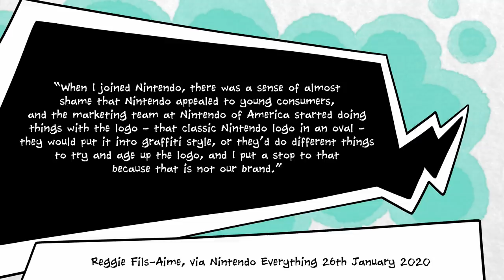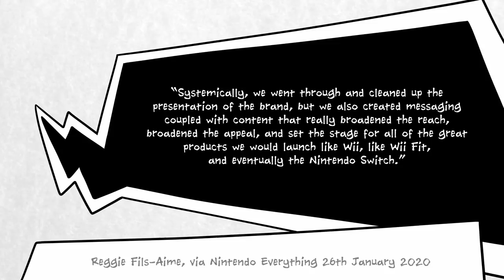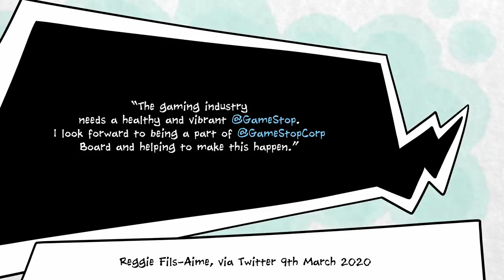Why Reggie Fils-Aime Just Took a Job at GameStop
Reggie Fils-Aime is the new face of GameStop - whether he wants to be or not.

The former head of Nintendo of America has accepted a position on GameStop's board of directors, and the resounding cry from the video game community is: why?

Why, Reggie? Why sully your reputation by jumping onto the sinking ship that is GameStop, a company which reported massive losses in 2019 and which recently had to close a significant number of its stores worldwide?

Well, as it turns out, this is very much Reggie's thing. He's shown an interest across his career in taking failing brands and turning them into something wonderful. For proof of this, you need look no further than Reggie's work with Nintendo itself.

This video was recorded by Kotor, not because BretonStripes was unavailable, but because he wanted to do it. He's also probably going to do another one soon about Lego Mario. Then BretonStripes will be back, we promise.

Love you!